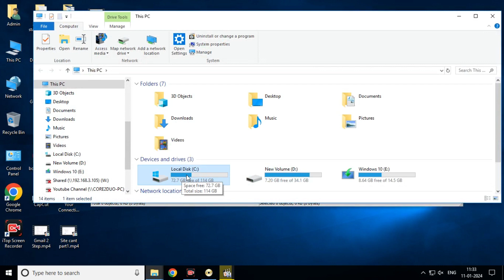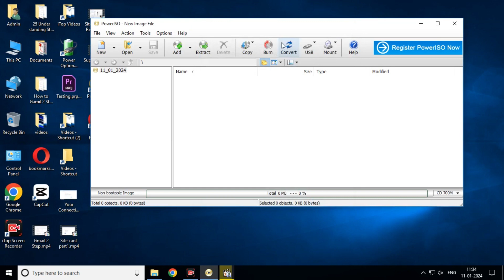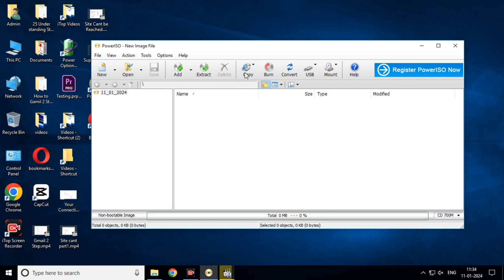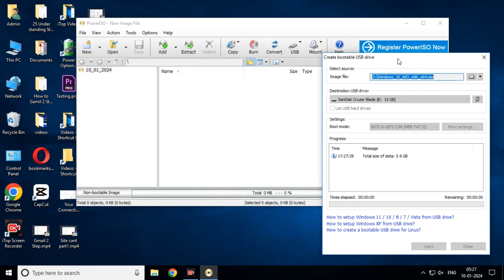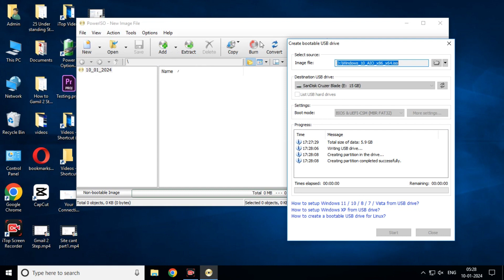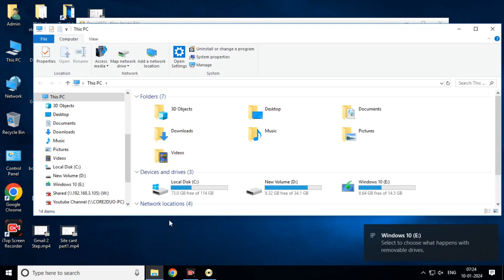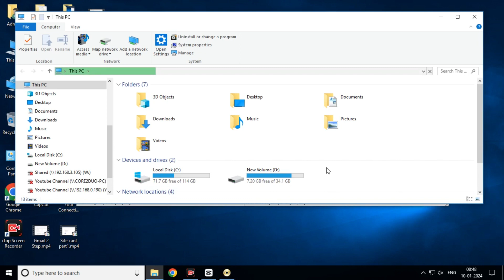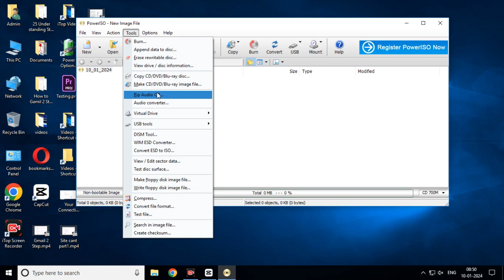Use Power ISO to Make Bootable USB | Bootable Pendrive Kaise Banaye Windows 10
Use Power ISO to Make Bootable USB |
Bootable Pendrive Kaise Banaye Windows 10 |
bootable usb poweriso |
poweriso bootable usb |
poweriso |
poweriso se bootable pendrive kaise banaye windows 10 |
powreiso se bootable pendrive kaise banaye |

bootable usb |
how to make bootable pendrive |
how to make pendrive bootable |
how to make fast bootable usb pendrive | how to |
how to make bootable pendrive in hindi |
easy way to make pendrive bootable |
power iso |
poweriso |
how to use poweriso to make bootable usb |
bootable pendrive |
how to make bootable pendrive from power iso |
bootable |
poweriso bootable pendrive kaise banaye |
bootable usb windows 10 |
use poweriso to mkae windows usb |
windows 10 bootable pendrive kaise banaye |
OUR DIGITAL GUIDE |
power iso bootable usb windows 10 |

This Video Shows how to make bootable pendrive using Power ISO Tool. Power ISO is Very Powerful to make or edit ISO files to another format like .daa, img, 7z, .Tar and many more formats.